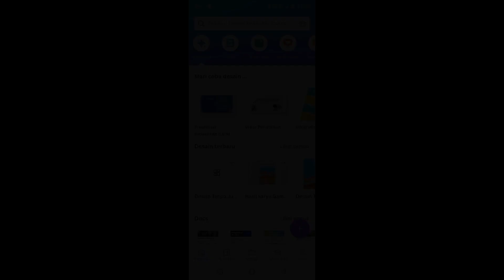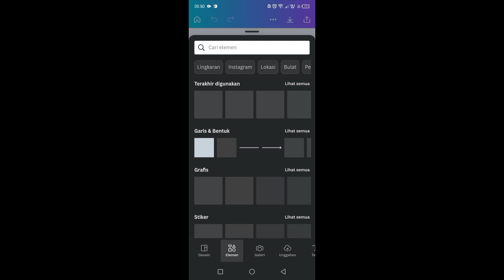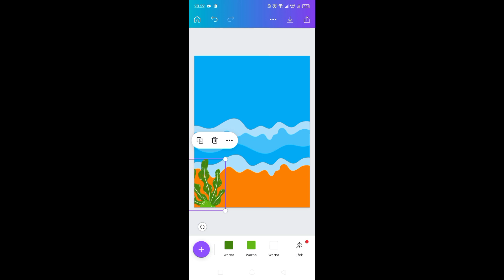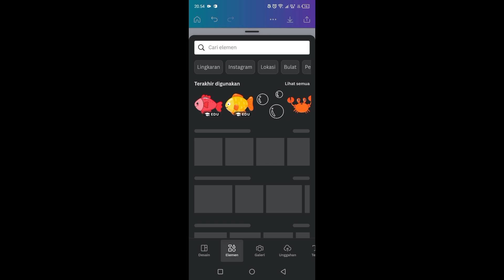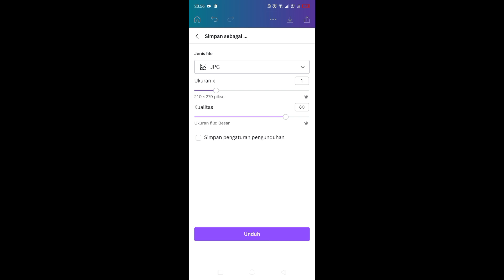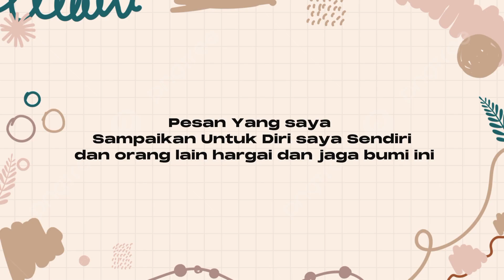"KEHIDUPAN BAWAH LAUT"_BERKARYA SENI RUPA DIGITAL_FARREL ADITYA BRILLIANTO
Farrel Aditya Brillianto_12 Mipa 5_SMA Negeri 1 Kedamean
Konsep : poster Bahari
Gagasan : Nikmati kehidupan bawah laut gaya kartun yang digambar tangan elemen desain liburan tepi laut, retro vintage adegan pantai, simbol berlayar kapal laut, latar belakang vektor pantai